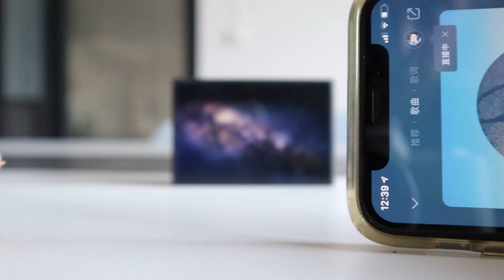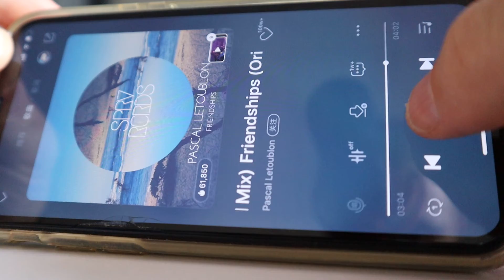Sound video SP 12 - temporary video